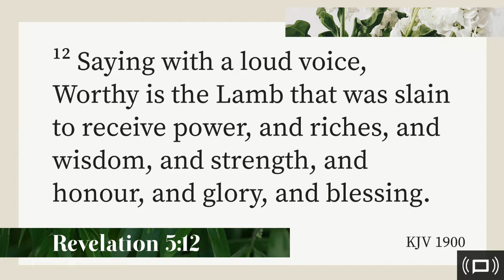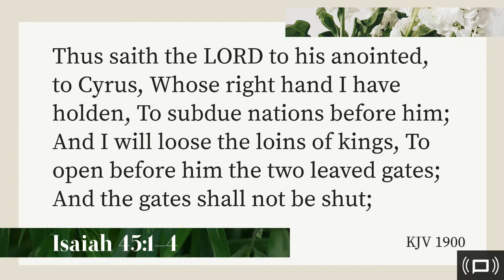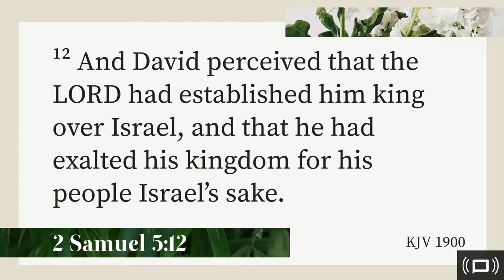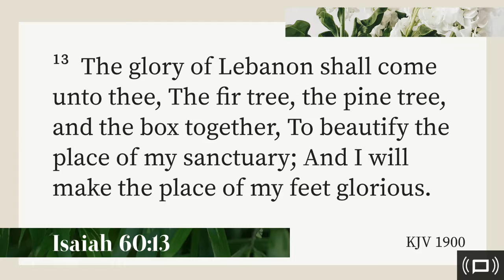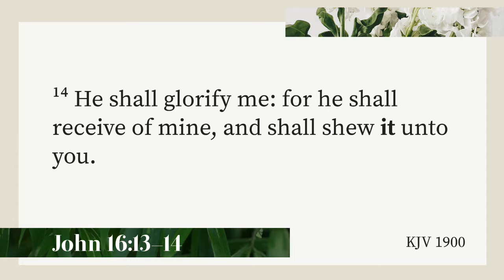Partnering with God to obtain my inheritance (April 5, 2018)